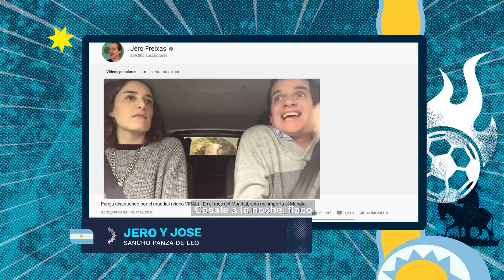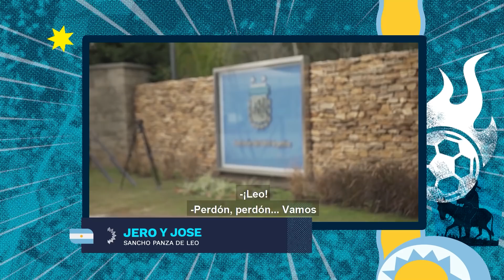Intento meterme en el predio afa - LO VOY A CONOCER - SANCHO PANZA DE MESSI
Nos sumamos a Mundo Leo! El programa de TV dedicado 100 por 100 a Messi. Sábados 21 hs por Deportv.

Con Jero Freixas y Jose de Cabo

Edición Rocío Blanco

Producción Matias San Millán